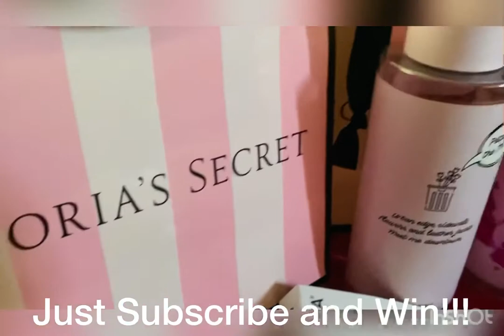THANK YOU GIVEAWAY 2020| RHOWYS KIDDOS | VLOG 10